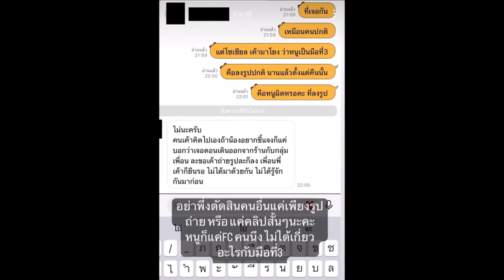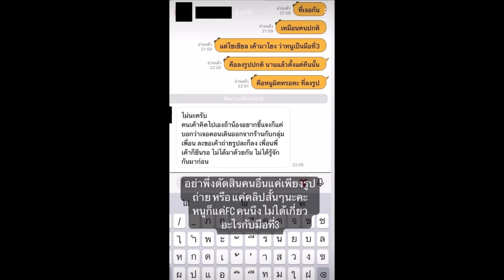นางแบบสาวโร่แจง ถูกโยงมือที่ 3 พลอยกับทู นักสืบโซเชียลลุยไม่รู้จักแต่มีรูปนั่งตัก